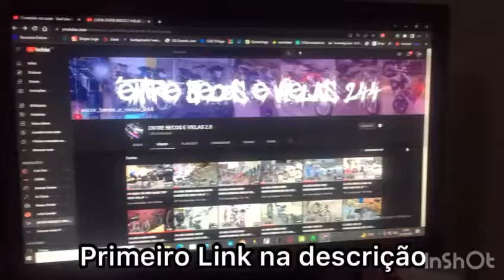AS MELHORES GRAU BIKE 2022 #2 🚀🎶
MANDEM FOTO OU VIDEO DA SUA BIKIE NO NOSSO INSTAGRAM TMJ❤✌

Fé em Deus Família🙏